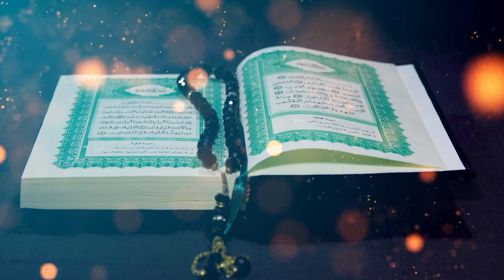Quraan No CopyRight Islamic BackGround Royalty Free No Copyright Stock Footage GhazieIslam2.0